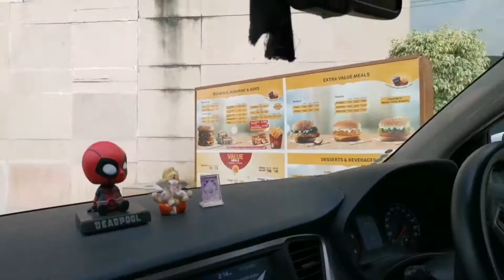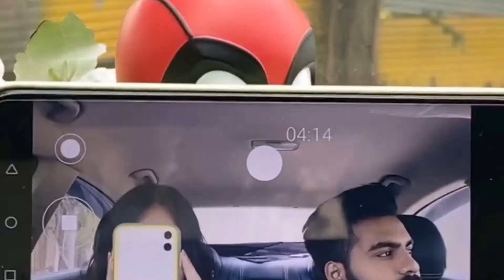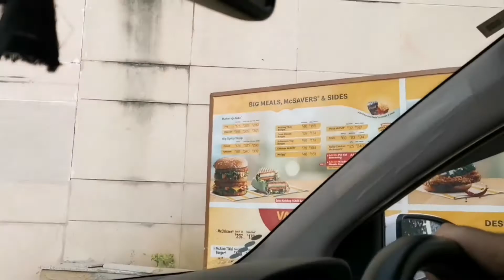come to a photoshoot with me and my bestfriend✨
Hello everyone, my name is Ananya Dalmia and in today's video I will be taking you guys with me through a very productive day.  I will be showing you guys where I take my inspiration from for the photoshoots, how I do my makeup and behind the scenes of my shoots.

Tell me what videos you guys want me to do next and hope you enjoy this one.
Codes you can use
Unacademy - ananyaduci ( valid on all subscriptions)